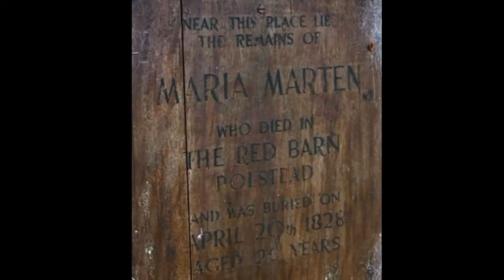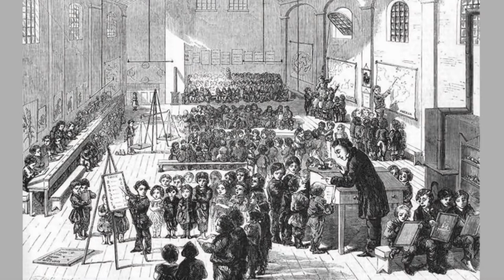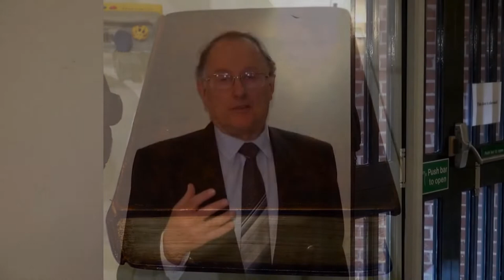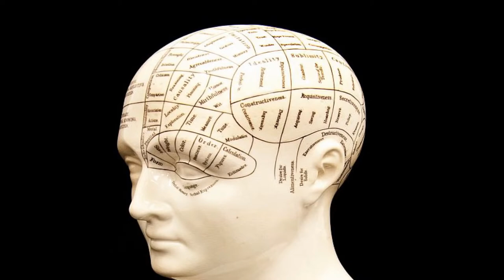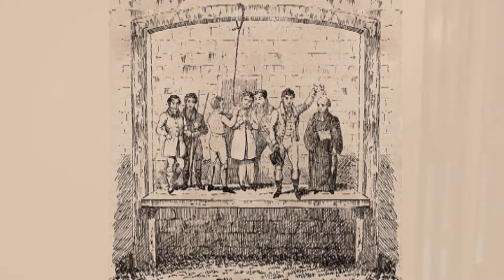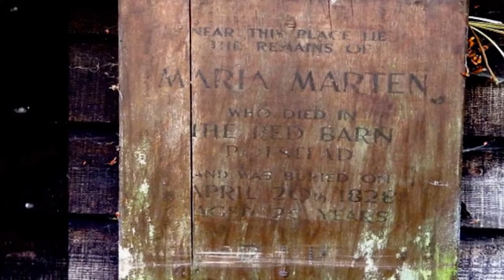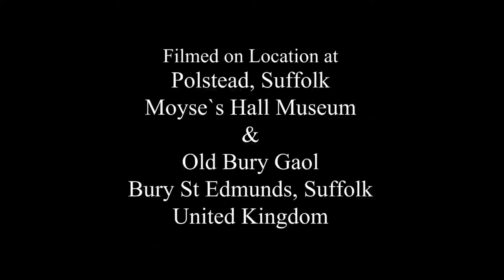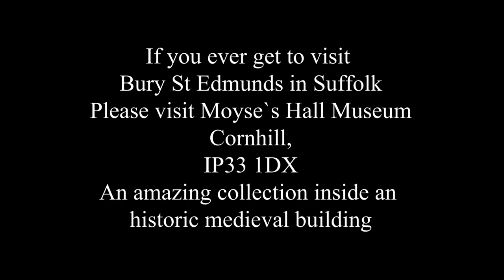MURDER IN THE RED BARN A para documentary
Here is my para-documentary (a re-release)  on a very high-profile case in late Regency England whereby a daughter of a local mole catcher in Polstead, Suffolk (Maria Marten)  has an affair with a young squire with devastating results. Her lover, William Corder, murders her and buries her body inside the Red Barn, and moves to London to later marry an affluent woman.

Maria`s body is discovered following alleged psychic dreams by her stepmother, and Corder is arrested, found guilty, and executed. What follows is even more interesting as his body is dissected, and his skin is used to bind a book of the crime. His skeleton was given to West Suffolk Hospital to be used for anatomical training for nurses and doctors.

Even weirder was that his skull was removed years later from his skeleton, and Corder`s ghost appeared at the thief's home to demand its return!

I am especially indebted to the author and historical criminologist, Stewart Evans, who acted as a consultant on the documentary and assisted further by appearing in this programme and even sharing archive material that appears throughout.

I am also grateful to Alex McWhirter of Moyse`s Hall Museum, Bury St Edmunds, for allowing access to exhibits from the Corder trial and appearing on screen to discuss them.

This is one of the most fascinating accounts I have encountered in a long time and is for your interest and enjoyment.